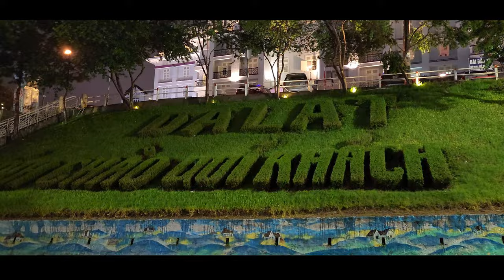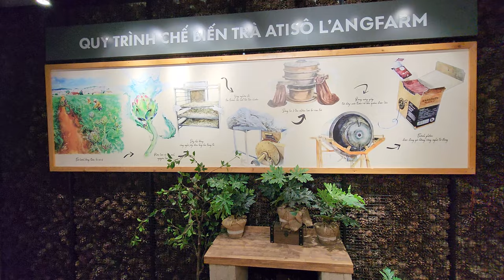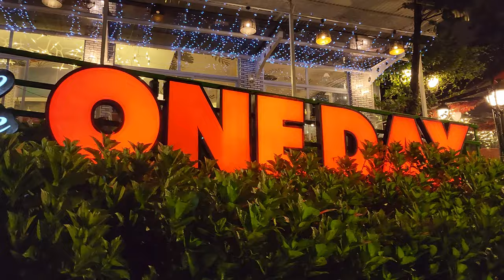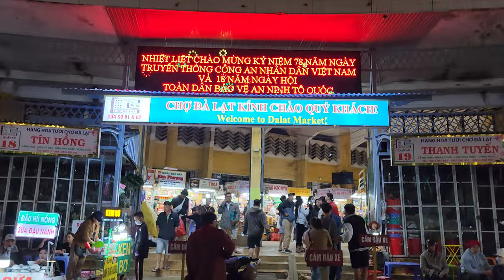4K 🇻🇳베트남 🔥달랏야시장 나혼자산다 팜유의 그곳 워킹투어 베트남 달랏여행 달랏 가볼만한 곳 달랏시장 랑팜 WALKING TOUR DALAT NIGHT MARKET VIETNAM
This video is a walking tour video of the Dalat Night Market in Da Lat, the spring city of Vietnam, which became a hot topic when the Palm Oil members of the famous Korean TV program ‘I Live Alone’ visited.